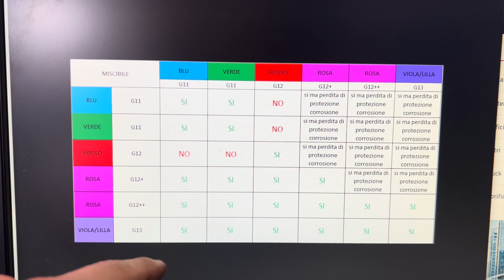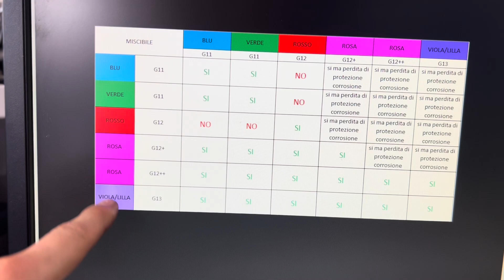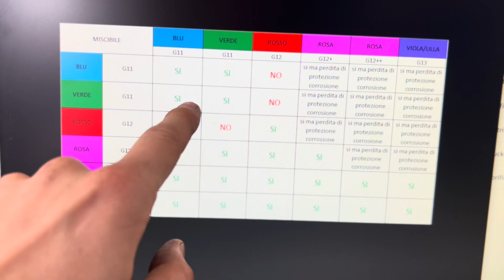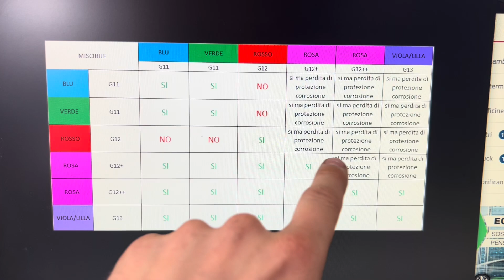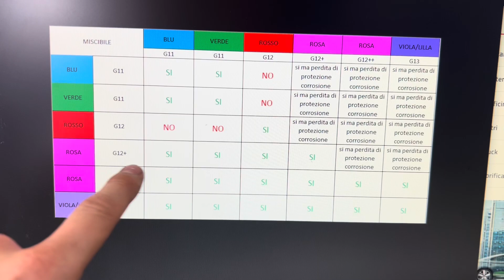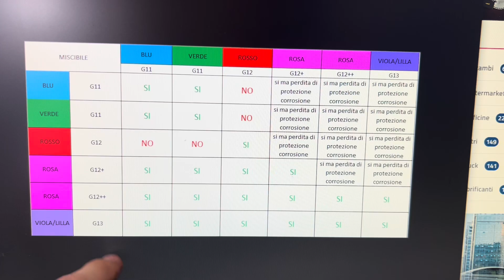Liquido radiatore!? Posso mischiarli? Quale metto!?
quale liquido radiatore usare ?

Buongiorno Ragazzi!

Oggi un video per fare chiarezza su alcuni aspetti del liquido radiatore!

Partiamo da cosa serve: il liquido radiatore serve a non mandare in ebollizione l’impianto resistendo fino a 130 140 gradi.
Permette all’impianto di rimane un minimo lubrificato e cosa importante previene corrosione e ruggine.

Il liquido radiatore e formato principalmente da glicole propilenico e  ciò che li differenzia è gli additivi che si trovano al suo interno, a seconda degli additivi, poi, avremo colori diversi del liquido.

Senza entrare nel dettaglio della composizione dei diversi liquidi radiatori cosa dobbiamo sapere??

Tra le domande più gettonate troviamo quella che chiede:
“Se dobbiamo fare una giunta”
“È possibile mischiare di diversi colori?”

La risposta è dipende!
Esistono tabelle che identificano la possibilità di mischiare i colori o meno evitando che si perda potere anti corrosione o ancora peggio si crei una pappetta schifosamente dannosa per il nostro motore!

Nel video poi vedremo anche altre curiosità su questo liquido.

Buon video!